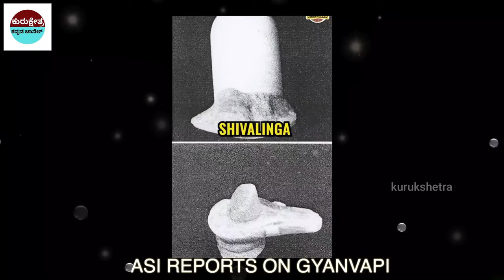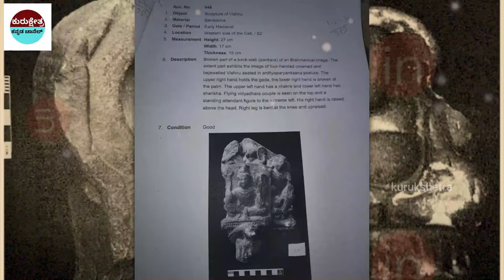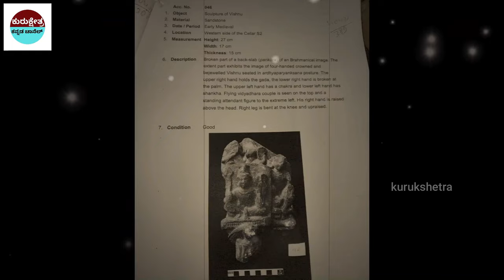ಜ್ಞಾನವ್ಯಾಪಿ ಮಸೀದಿಯಲ್ಲಿ ಪೂಜೆ ಮಾಡಲು ಹಿಂದುಗಳಿಗೆ ಅನುಮತಿ ASI survey report on Gyanavaapi mosque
ಜ್ಞಾನವ್ಯಾಪಿ ಮಸೀದಿಯಲ್ಲಿ ಪೂಜೆ ಮಾಡಲು ಹಿಂದುಗಳಿಗೆ ಅನುಮತಿ
ASI survey report on Gyanavaapi mosque
rriors

Kannada Uniqe Stories
pouranika kathegalu
namma ithihaasa
Kurukshetra yudda kannada
didyouknow rama
ayodhya ramamanira
sanathana dharma
ayodhyastoryin kannada
opening of ramamandira
babari masjid
ramajanma bhoomi

what about ramamandira
how to get ramamandira
what about ramamandira

ramamandir ayodhya
ramamandir ayodhya

📌Song Info:
Title: Mahabharat sad instrument
COPY & PASTE :